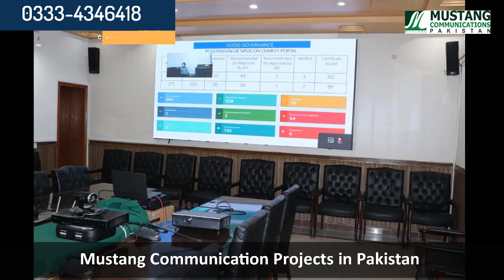Indoor Outdoor SMD Screen - Conference Room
SMD Screen - SMD Screen in Pakistan - Smd screens

Welcome to Mustang SMD LED.
We deals in all kind of Smd screen, SMD LED Screen,  Indoor Smd Screen, outdoor led screen, Digital Billboards , Digital sign Pole.

Address :
513-GG PHASE 4
DHA, LAHORE
54000 PAKISTAN